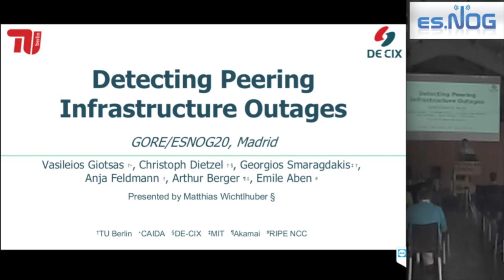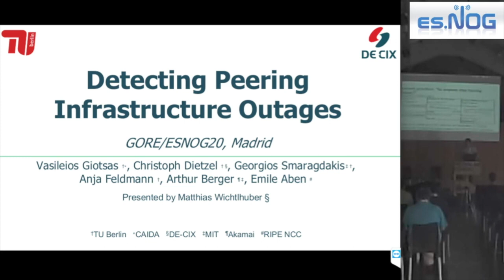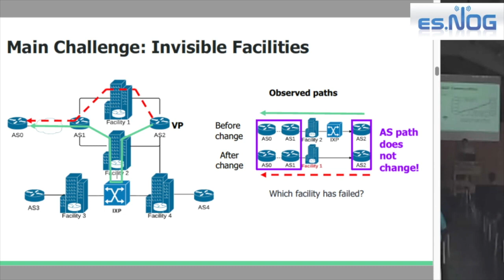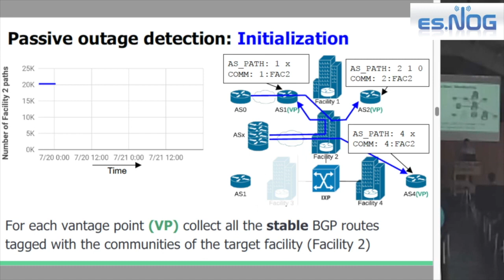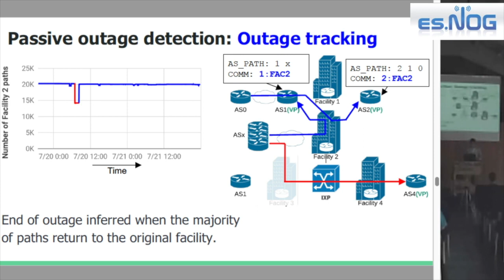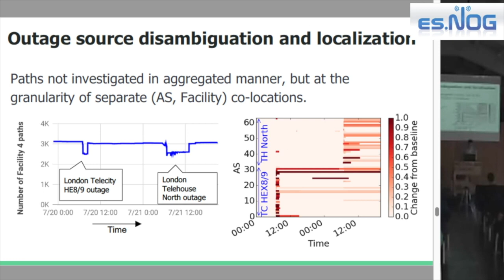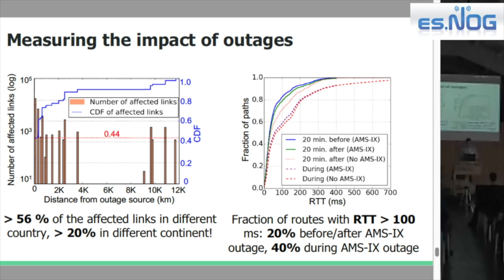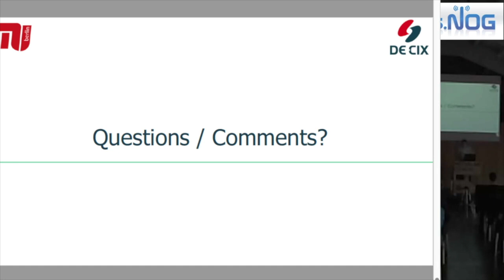ESNOG20 - DECIX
Matthias Wichtlhuber (De-CIX) presented the work from his team to detect, locate and track peering outages in IXP facilities.